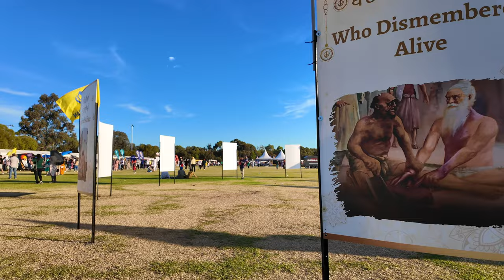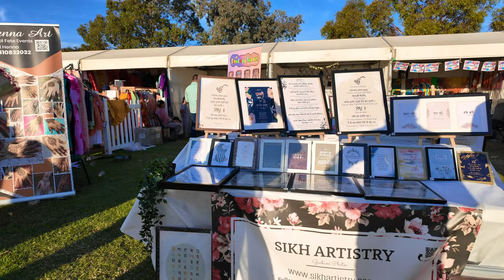Sikh Games Adelaide 2024 | 36ਵੀਆਂ ਸਿੱਖ ਖੇਡਾਂ ਐਡੀਲੇਡ | Day 2 | kabaddi hockey football new #2024